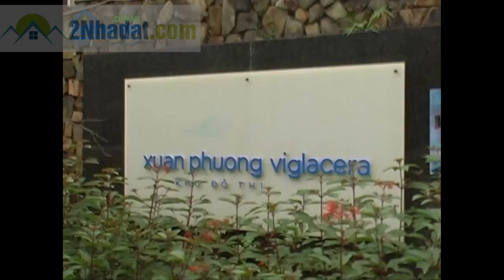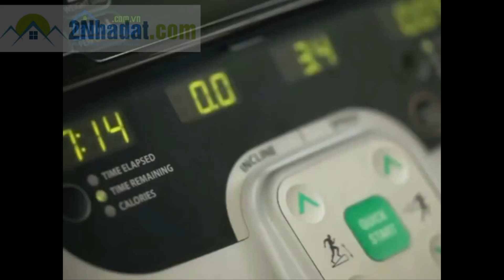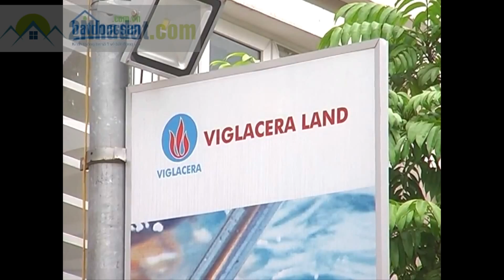Biệt thự - Liền kề XUÂN PHƯƠNG VIGLACERA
Liền kề Xuân Phương Vigracera 3.5 tỷ chỉ cách sân Mỹ Đình 2.5km khuyến mãi 120 triệu.
Chương trình khuyến mãi đặc biệt mở bán liền kề biệt thự Xuân Phương:
1. Chiết khấu 70 Triệu - 120 triệu/ căn.
2. Tặng gói thiết bị vệ sinh cao cấp trị giá: 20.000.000 đồng.
3. Tặng ngay 1 Iphone 6 khi khách hàng đăng ký mua căn hộ.
4. Miễn phí dịch vụ 2 năm đầu tiên.

Giá bán liền kề biệt thự xuân phương giá từ 3.5 tỷ (chưa bao gồm VAT).
Mr Hải: 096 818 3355

Khách hàng nhanh tay để khách hàng lựa chọn: SỞ Hữu căn hộ đẹp nhất liền kề - biệt thự Xuân Phương.
1. OV14.23: Diện tích 74.6m2, đường 11.6m, 4 tầng diện tích xây dựng sàn 206m2, hướng cửa Đông Nam Thoáng mát. Đường chính cách hồ nước điền hòa 50m.
2. OV17.14: Diện tích 73.6m2, đường 11.6m, 4 tầng xây dựng diện tích xây dựng sàn 205m, Hướng cửa Đông Bắc. Lô nhà nằm sát lô góc, ngay ngã 3 rộng rãi thoáng mát, gần đường 21m (Đường lớn nhất của dự án).
3. OV17.6: Diện tích 81m2, Đường 11.6m, Xây 4 tầng sàn 220m, Hướng cửa Tây Bắc nhìn ra đường chính cách Hồ 60m. (Hướng Tây Bắc Cực hiếm trên thị trường).
4. OV10.3: Diện tích 85m2, Đường 15.5m, Xây 4 tầng diện tích xây dựng sàn 230m, Hướng của Tây Bắc nhìn ra đường chính cách Hồ nước 100m.
5. OV9.5: diện tích 100m2, Đường 11.6m. Xây dựng 4 tầng sàn 257m, Hướng cửa Tây Nam. Lô này rất đẹp: Có 2 mặt thoáng, mặt trước đường chính, mặt sau nhà là vườn hoa đi bộ.

Tiến độ thanh toán:
- Đợt 1: 35% sau khi ký hợp đồng.
- Đợt 2: 20% sau 30 ngày từ ngày ký hợp đồng.
- Đợt 3: 20% sau 90 ngày từ ngày ký hợp đồng.
- Đợt 4: 22% khi nhận bàn giao (Quý 1/2015).
- Đợt 5: 3% khi có thông báo làm sổ.
Khuyến mãi:
- Tặng gói thiết bị vệ sinh cao cấp Viglacera trị giá 70 triệu đối với căn nhỏ hơn 90m2.
- Tặng gói thiết bị vệ sinh cao cấp Viglacera trị giá 120 triệu đối với căn lớn hơn 90m2.
- Tặng ngay 1 Iphone 6 khi khách hàng đăng ký mua căn hộ.
- Tặng gói thiết bị vệ sinh cao cấp trị giá: 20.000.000 đồng.
- Miễn phí dịch vụ 2 năm đầu tiên.
Gía bán:
Giá bán liền kề Xuân Phương từ 3.9 Tỷ. (Đã bao gồm VAT + Xây thô và hoàn thiện mặt ngoài).
Khách hàng mua nhà làm việc và vào tên trực tiếp chủ đầu tư Viglacera.